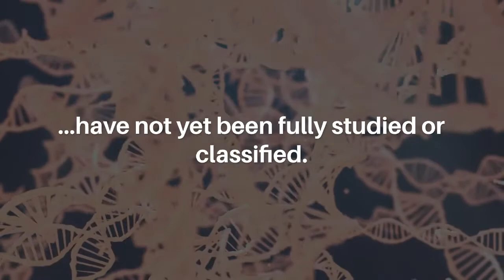Oncotarget | NOTCH1 Variants in Triple-Negative Breast Cancer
Oncotarget published this trending research paper on February 16, 2022 in Volume 13, entitled, "NOTCH1 PEST domain variants are responsive to standard of care treatments despite distinct transformative properties in a breast cancer model" by researchers from the The Sidney Kimmel Comprehensive Cancer Center, The Johns Hopkins University School of Medicine, Baltimore, MD; Division of Hematology, Oncology, Department of Medicine, Vanderbilt University Medical Center and The Vanderbilt-Ingram Cancer Center, Nashville, TN.

Abstract

Activating variants in the PEST region of NOTCH1 have been associated with aggressive phenotypes in human cancers, including triple-negative breast cancer (TNBC). Previous studies suggested that PEST domain variants in TNBC patients resulted in increased cell proliferation, invasiveness, and decreased overall survival. In this study, we assess the phenotypic transformation of activating NOTCH1 variants and their response to standard of care therapies. AAV-mediated gene targeting was used to isogenically incorporate 3 NOTCH1 variants, including a novel TNBC frameshift variant, in two non-tumorigenic breast epithelial cell lines, MCF10A and hTERT-IMEC. Two different variants at the NOTCH1 A2241 site (A2441fs and A2441T) both demonstrated increased transformative properties when compared to a non-transformative PEST domain variant (S2523L). These phenotypic changes include proliferation, migration, anchorage-independent growth, and MAPK pathway activation. In contrast to previous studies, activating NOTCH1 variants did not display sensitivity to a gamma secretase inhibitor (GSI) or resistance to chemotherapies. This study demonstrates distinct transformative phenotypes are specific to a given variant within NOTCH1 and these phenotypes do not correlate with sensitivities or resistance to chemotherapies or GSIs. Although previous studies have suggested NOTCH1 variants may be prognostic for TNBC, our study does not demonstrate prognostic ability of these variants and suggests further characterization would be required for clinical applications.

Keywords - NOTCH1, TNBC, breast cancer, PEST

About Oncotarget